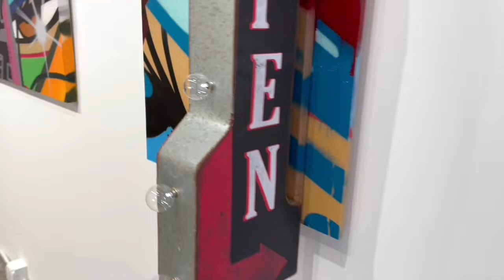Fun Zone: John "CRASH" Matos, Jenna Krypell + Marly McFly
JoAnne Artman Gallery is pleased to present FUN ZONE, featuring works by John “CRASH” Matos, Jenna Krypell, and Marly McFly. Projecting a spirit of playfulness, FUN ZONE excites with bright hues, bold lines, and familiar iconography. Fusing pop aesthetics with limitless energy, the exhibition demonstrates a commitment to color, form, and sensory excitement that have become synonymous with CRASH, Krypell, and McFly’s respective practices.

Inspired by the concept that the world could use more fun and happiness, the works promote optimism in the face of uncertainty. Imbuing a sense of wonderment, FUN ZONE asserts positivity as a further expression of self, emphasizing the value of sharing that joy through art. Breaking from expectation, CRASH, Krypell, and McFly create freely under the liberating force of fun.

Instantly recognizable, CRASH’s process is rooted within his identity as a Bronx-born graffiti artist, having come of age in the hip-hop fueled Bronx of the late 1970s. The radiant, fluorescent palettes cement CRASH’s work firmly in the present as he operates within a dialogue culled from classic pop culture, comic book and print references. CRASH’s distinct style made him an iconic part of the New York City visual landscape, while also pioneering a new age for graffiti in 1980 when he curated the pivotal “Graffiti Art Success for America” exhibition at Fashion MODA. Continuously engaged in various projects and commissions, his canvases are also part of numerous museum shows, with many in permanent museum collections such as the Museum of Modern Art (New York), Brooklyn Museum (New York), Scottsdale Museum of Contemporary Art (Scottsdale), and Stedeljik Museum (Amsterdam).

Brooklyn based artist Jenna Krypell self-imposes clear guidelines in the preliminary stages of production, with precise lines and edges characterizing her wall sculptures. Interpreting and reducing people’s everyday movements to both two-dimensional and three-dimensional forms, Krypell’s works are derived from the notion of displacement. Featuring materials such as MDF and hand-dyed resins and paint, her designs are composed with the distinct reconstruction and repetition of elements. In constructing these abstract forms, she evaluates life’s challenges and restrictions, navigating the balance between choice and limitations while representing change; nothing is stagnant.

Marly McFly is a self-taught artist from Newport News, Virginia. Examining the impacts of advertising and consumerism on contemporary society, McFly draws influence from cartoons, comics, action figures, athletes, and pop art nostalgia. Expressing his inner thoughts and experiences through layers of bold colors, patterns, and memories from his youth, his approach combines the prolific pop and urban street art genres. Including recognizable celebrities and characters into his compositions to create new stories, his silkscreens are reminiscent of old, peeling billboards, emerging as simultaneously retro and modern. Marly McFly has successfully exhibited in major international markets, including New York, Paris and Tokyo.

These artists’ work will inspire, provoke, engage and mesmerize. With visual perceptions always changing, peek behind the stories told and you’re sure to find the right artistic expression.